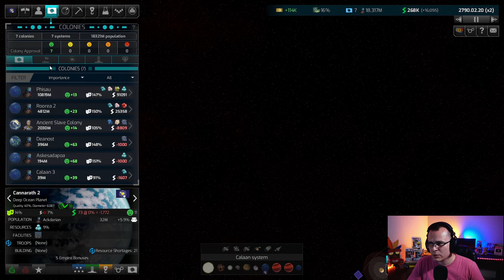RAIDS NA CAPITAL - Distant Worlds 2 #15 - Gameplay PT BR